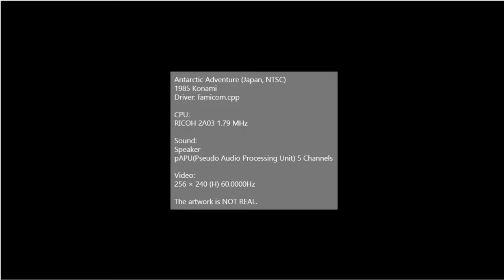[FC Longplay] 1985 Antarctic Adventure / 남극탐험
Move penguin called Penta within a time limit from bases to bases in Antarctica. There are 10 bases, includes South Pole.
Avoid crevasses, cracks and sea lions.
At first, the name Penta was not existed, just called penguin.

Controlled with 4-way pad and two buttons.

This game in known in Japan as "Kekkyoku Nankyoku daiboken," meaning "Finally, Antarctic Grand Adventure."

First released in 1983 for MSX version, and re-released for Family Computer/NES version a year later. In MSX version, a special flag is not come out, so you can't use a helicopter. It can be used only in FC/NES version.

(※ This video contains 3 Loops(30 Stages). 10 Stages per 1 Loop.)

코나미 MSX 시리즈 중 "I LOVE 지리" 캐치프레이즈를 걸고 출시된 교육용 소프트. 각 국가별 국기가 제시되고 국가 이름도 출력되는 등 사용자들로 하여금 국가와 국기를 익힐 수 있게 하는 것이 목적. 등장하는 국가는 프랑스, 영국, 미국, 아르헨티나 등등의 국가들이 있다. 처음에는 MSX 버전으로만 출시되었는데, 이후 패미컴으로도 출시되었다. 펭귄을 움직여 남극 대륙을 한 바퀴 순례하는 것이 목표. 중간중간에 나타나는 얼음 구멍, 크레바스, 물범을 조심해야 한다.

- 이야깃거리 -
코나미에서는 본 게임을 베이스로 하여 이야기를 더 추가하고 그래픽 요소를 더 가미한 [꿈대륙 어드벤처]를 1986년에 출시한다. 후속작이라고 하기에는 추가된 요소들이 많아서 별개의 게임으로 간주하는 경우가 많다. 1991년에 출시된 [꿈펭귄 이야기]도 본 작품의 후속작으로 간주된다. 이 때 주인공 펭귄의 이름이 펭타라는 것을 확인할 수 있다. 1983년과 1985년 당시에는 그냥 펭귄으로 불렸다가, 이후에 설정이 잡힌 것. 다른 장르 게임인 [파로디우스다!]와 1994년에 발매된 [극상 파로디우스]에서는 아들인 펭타로우가 출전한다.

매 스테이지마다 반복되는 배경음악 "The Skater's Waltz"는 MSX 버전과 패미컴 버전이 다르다. 패미컴 버전 쪽이 음역대가 더 낮다.

마지막 10번째 스테이지를 클리어하여 1바퀴를 모두 돌았을 때는 일장기가 걸린다. 물론 코나미가 일본 게임 업체라는 점을 생각하면 전혀 놀랄 것이 아니지만, 국내에서는 이를 태극기로 고친 경우도 있었다고 한다. 본 게임 또한 그 대상 가운데 하나로, 패미컴 합팩에 수록되는 경우가 많았다. 이 때는 제목이 지워져 있고 코나미 로고 또한 삭제되어 있다.

10개 스테이지가 1루프이며, 11스테이지부터 다시 1스테이지로 돌아간다. 다만 루프가 반복될 때마다 제한시간이 조금씩 줄어든다.

- 여담 -
본 영상은 3루프 30스테이지를 클리어한 영상입니다.